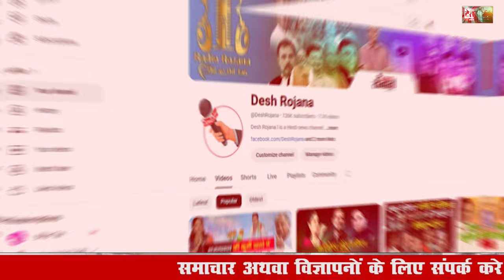फरीदाबाद लोकसभा क्षेत्र की राजनीति लेगी नई करवट |Gaurav Gautam & rajesh Nagar meeting with amit shah